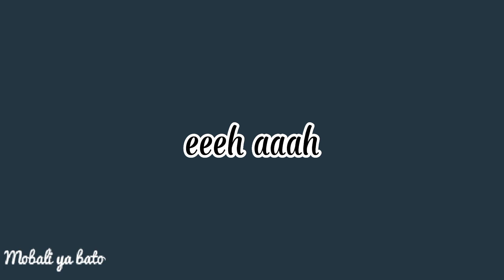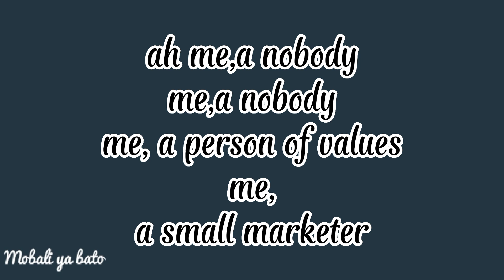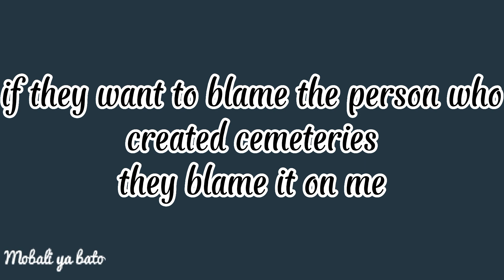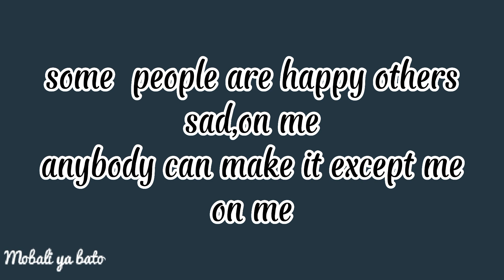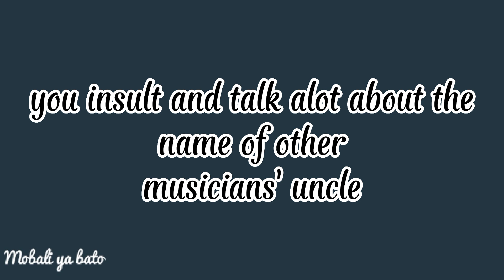PAPA PLUS LYRICS TRANSLATION